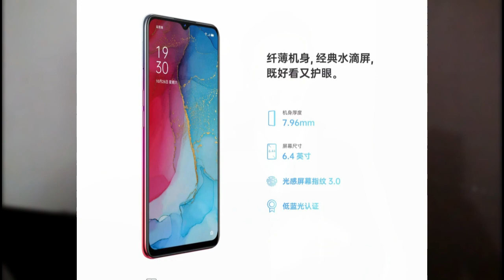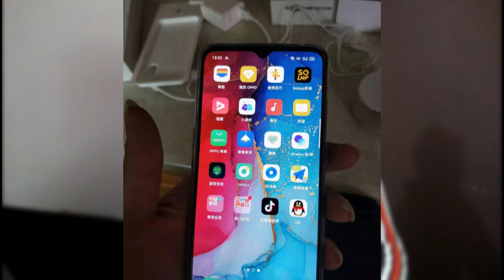OPPO Reno 3 5G Price in Pakistan with Complete Specifications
OPPO Reno 3 Price in Pakistan, OPPO Reno 3 Complete Review, So OPPO Reno 3 Series is launching in Pakistan and I have shared OPPO Reno 3 price in Pakistan also OPPO Reno 3 Complete Review and also shared OPPO Reno 3 Complete Specifications in Pakistan so watch this video till end and Enjoy!